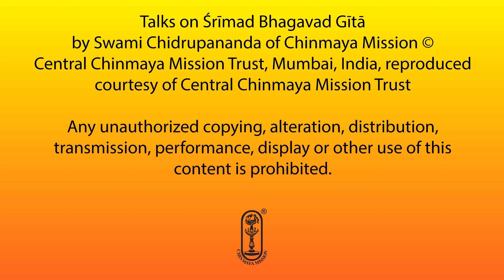Bhagavad Gītā - Talk #184 - Chapter 12 - Śloka 4-5